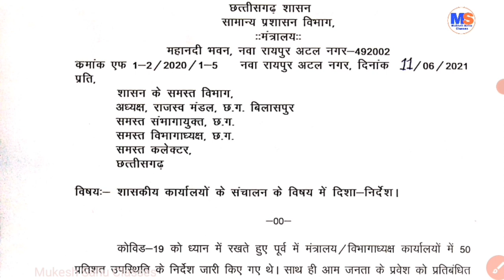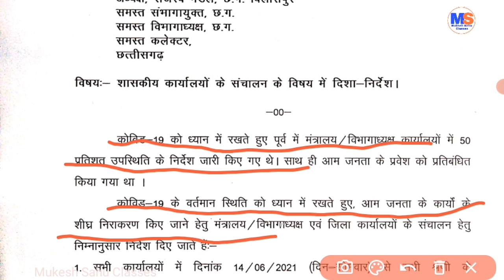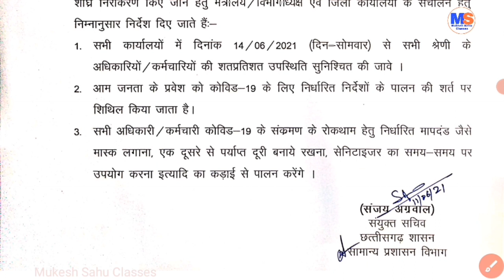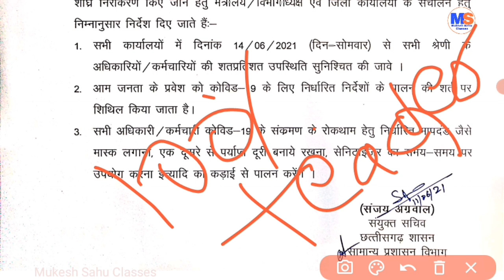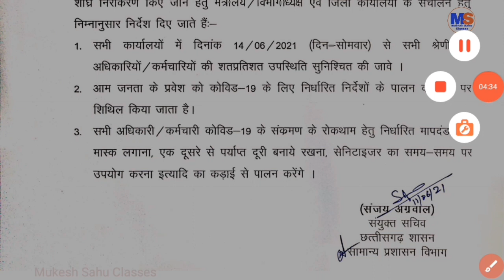सभी शिक्षकों को जाना होगा स्कूल । वंही से ऑनलाइन क्लास या अन्य क्लास । नए चयनित के साथ अन्याय क्यों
इस वीडियो में शिक्षक भर्ती से रिलेटेड समाचार बताया गया है
अधिक जानकारी के लिए वीडियो पूरा देखिये

धन्यवाद ! 🙏

All efforts have been made to make the information as accurate as possible. Mukesh Sahu Classes will not be responsible for any damage caused by inaccuracy in the information available on this channel.
Designed, developed & hosted by Mukesh Sahu Classes, Raipur, Chhattsgarh, India and contents are owned by Mukesh Sahu Classes.

Time Stamp

Copyright Mukesh Sahu Classes.

लोकल local